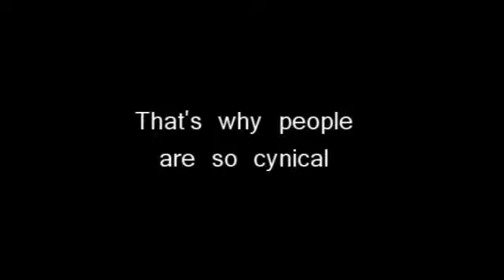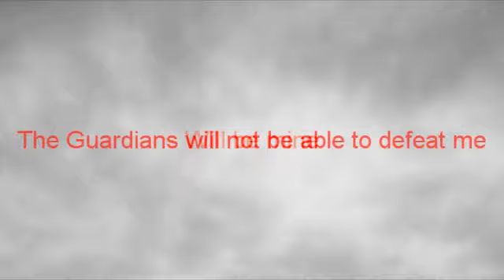● The Room of Angels - Fly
"In a moment everything can change" ~ Hilary Duff
Finally, I did it! :D And it's over. Well, I'm so sad my SV rendered a mask very bad, but all the other things, I think, are fine :)
So, for people who don't know what is this video, here's the link of the first video with the story:

Characters:
~ Yuna  the protagonist
~ Rinoa  the youngest Angel
~ Aerith  the oldest and wisest Angel
~ Noctis  Yuna's best friend
~ Rasler  Yuna's lover, husband [watch The Room of Angels] and spirit guide
~ Lightning  Yuna's guardian

*Not presented in this chapter:
~Tifa  protector of the church where Yuna firstly „died
 Please enjoy and please do not blame for the stupid mask on Rinoa DX